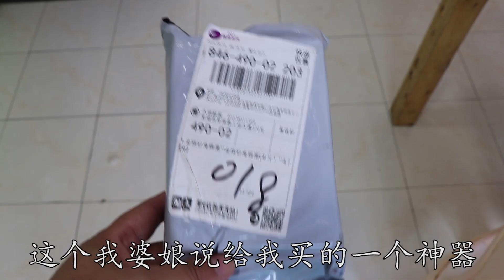鸡脚还能这样做，加一块龙骨，又香又嫩，出锅马上被抢光【最美家常菜】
鸡脚的家常做法，搭配一点龙骨，简单一做，好吃到骨头都想吃下去